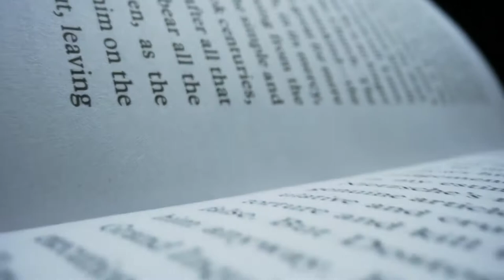इस रहस्यमय दुनिया से जुड़े 7 ऐसे रोचक तथ्य, जिनके बारे में जानकर आप नहीं करेंगे यकीन | Insane Facts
इस रहस्यमय दुनिया से जुड़े 7 ऐसे रोचक तथ्य, जिनके बारे में जानकर आप नहीं करेंगे यकीन
7 Facts Every Indian 🇮🇳 Should Know
Interesting Facts in Hindi
Plastic Surgery Invention
99 % लोग ये बातें नहीं जानते
MOST interesting FACTS about the WORLD